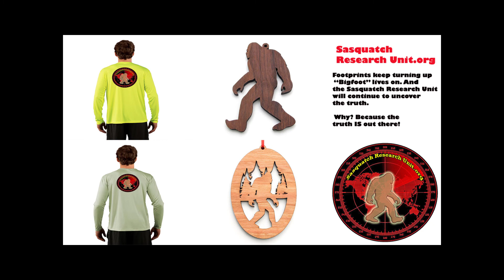Trail of Highways™ Hike Colorado Trail Little Scraggy Trailhead Colorado Spring Sq 8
Hike in and out of segment 2 of the Colorado Trail from Scraggy Trail head.  Hike in about the half way point and back out.

Sq 8

Happy Trails ;)